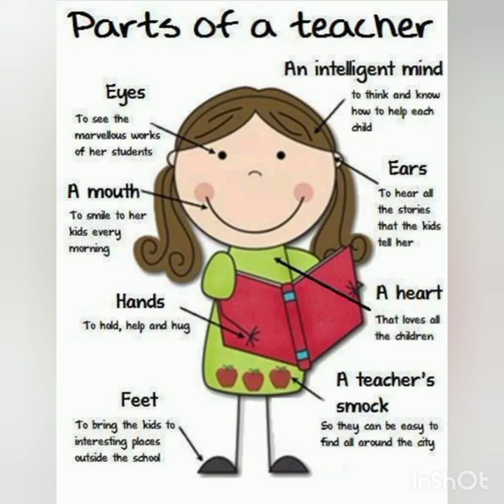Happy Teacher's Day 😍🙂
Teacher's Appreciation Song